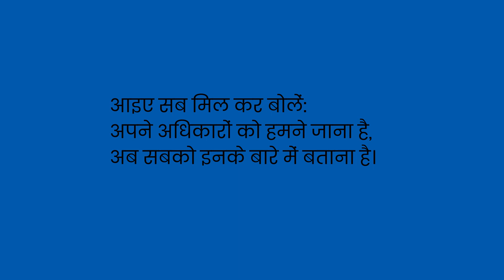Overview Human Rights | Hindi